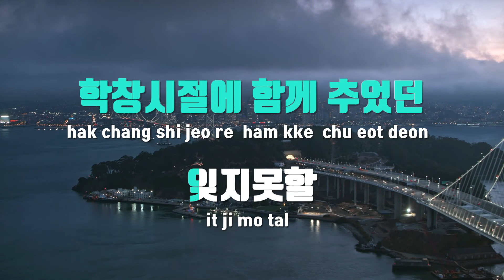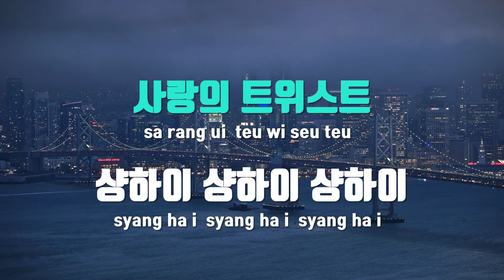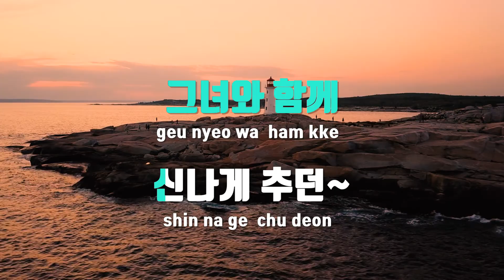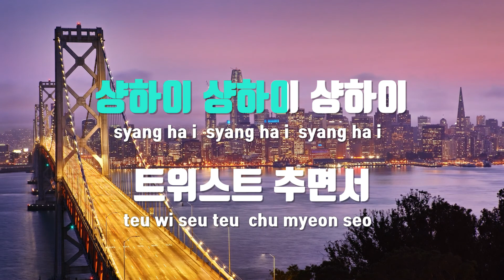[TJ노래방] 사랑의트위스트 - 임영웅,영탁,이찬원,김호중,정동원,장민호,김희재 / TJ Karaoke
사랑의트위스트  --  임영웅,영탁,이찬원,김호중,정동원,장민호,김희재